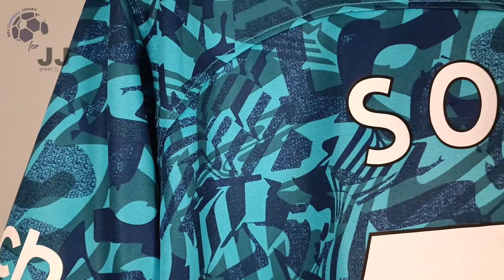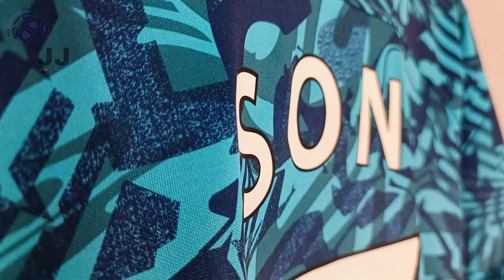Tottenham Hotspur Third Jersey 22/23 Son (JJSport24) Fan Version Unboxing Review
Discover the 22/23 Tottenham Hotspur Third Jersey (Fan / Stadium / Replica Version)
It is customized with Sun number #7! Watch till the end to see how the Tottenham Hotspur Third Jersey 22/23 fits!

You can use the $ 3 coupon to buy whatever you want on JJSport24 included the Tottenham Hotspur Third Jersey 22/23.

🕘 Timecodes
00:00 Overview
00:25 Details View
01:11 Ranking
01:59 Dimensions & Try On

Please watch the Tottenham Hotspur Third Jersey 22/23 video review in 1080p (HD) 📺

Follow me also on TikTok @my.football.jersey to watch the Tottenham Hotspur Third Jersey 22/23 video review in a different way. 💥